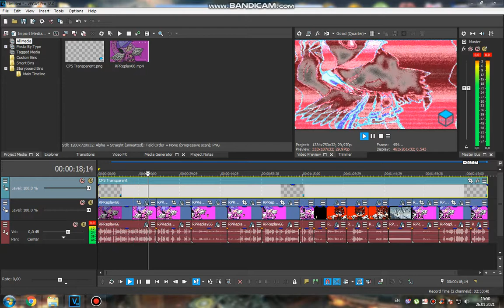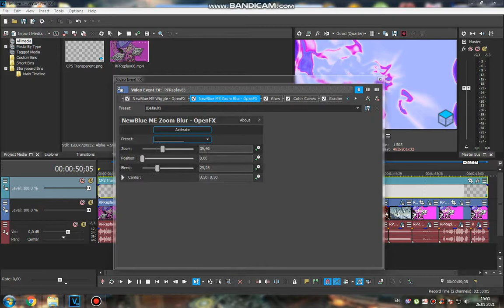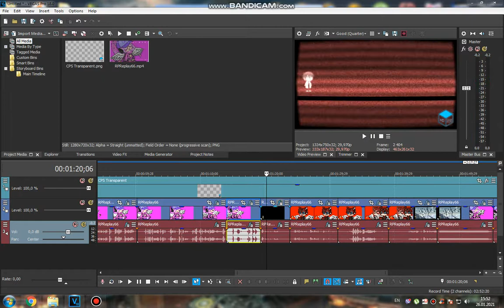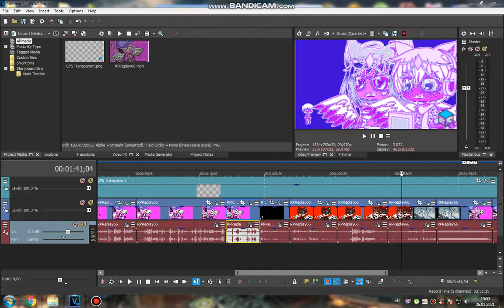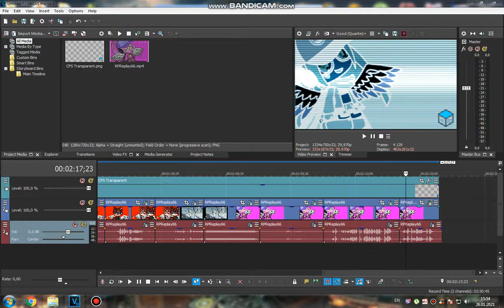(TUTORIAL ONLY) My Random Effects #3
It's because the export of audio turns into just normal except Video Event FX... how stupid again!